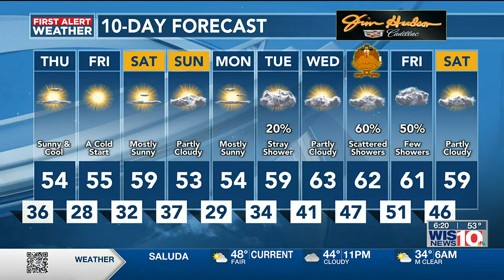First Alert Weather